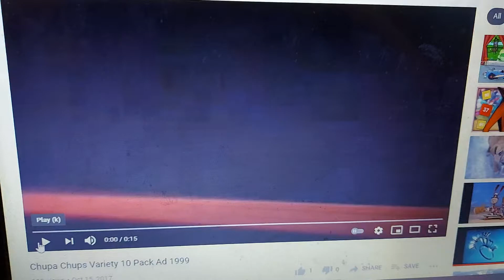Chupa Chups 1998 Ad